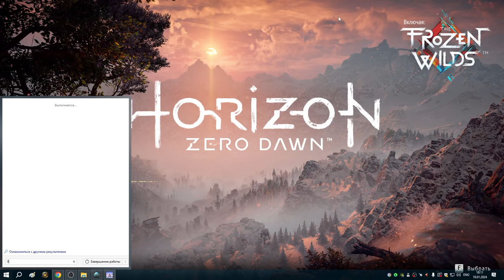4 Инициация и тайны Горы